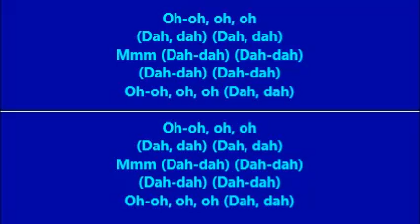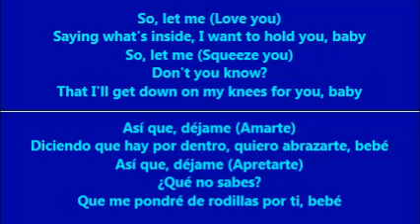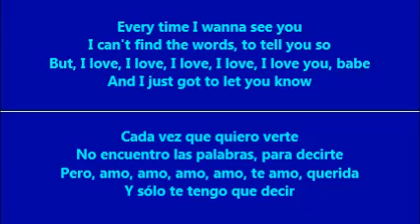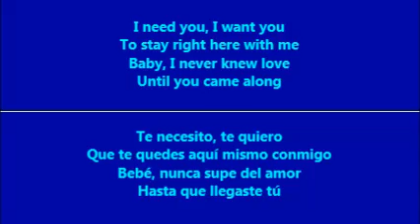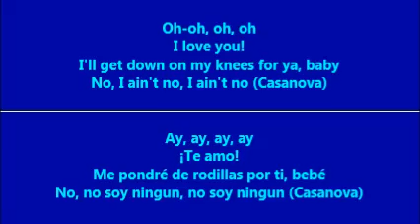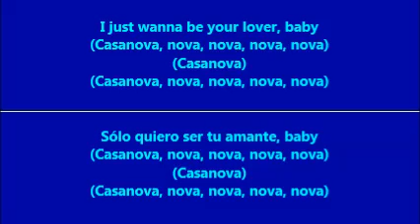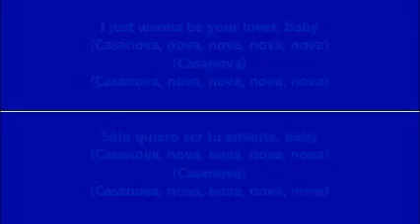Casanova - Gerald Levert (Lyrics - Letra)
This is a love song, by Gerald Levert, with the lyrics translated from English to Spanish.  /  Esta es una canción de amor, cantada por Gerald Levert, con la letra traducida de Inglés a Español.  (Video requested by Romelio.  /  Video pedido por Romelio.)